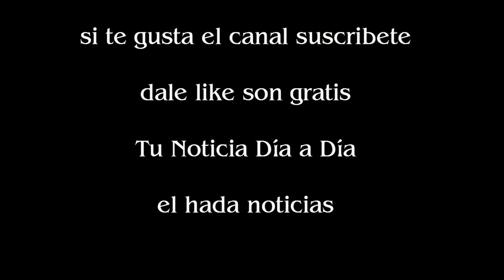El otro robo de joyas a Mirtha Legrand del que nunca se habló